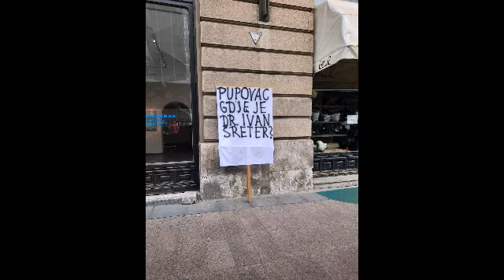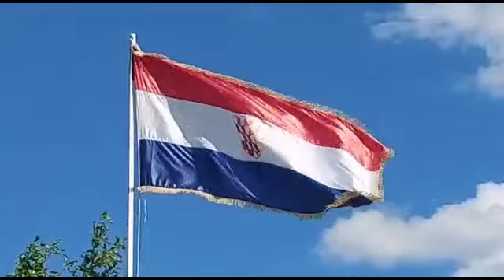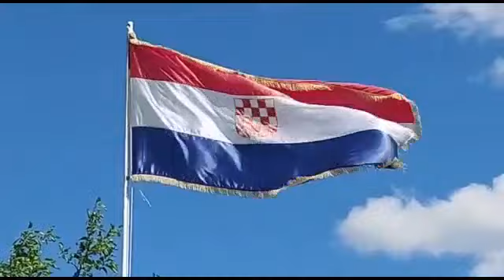Pitamo Pupovca gdje je dr. Ivan Šreter ?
Dr. Ivan Šreter